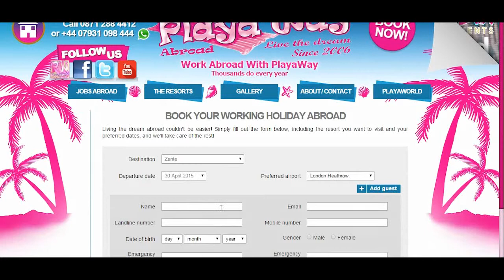Work Abroad in ZANTE!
Want to work abroad this summer? Then PLAYAWAY is just for you!
Heres a quick insight into working a summer abroad in ZANTE with the market leaders in working holidays!